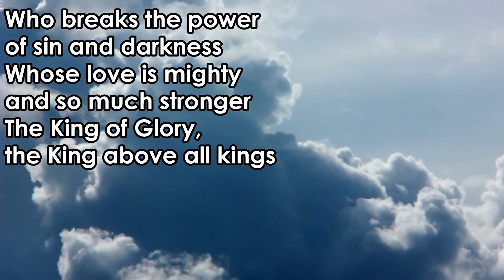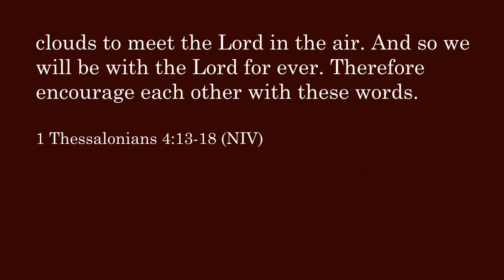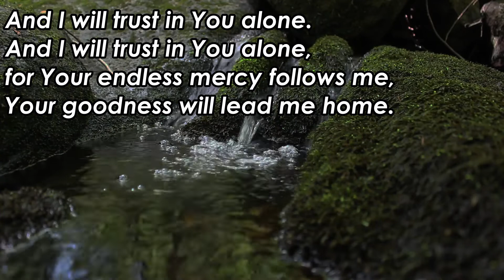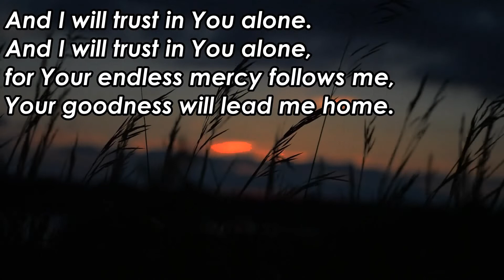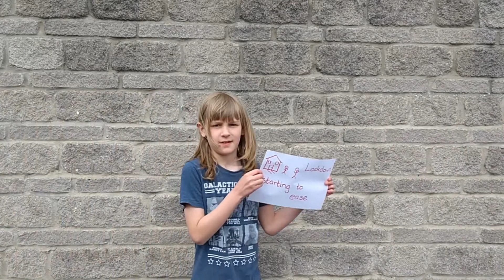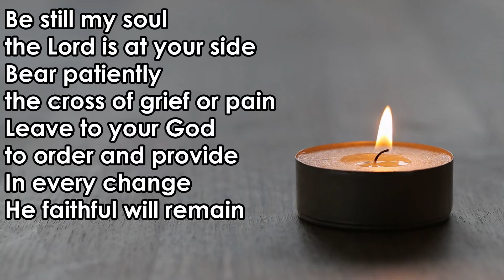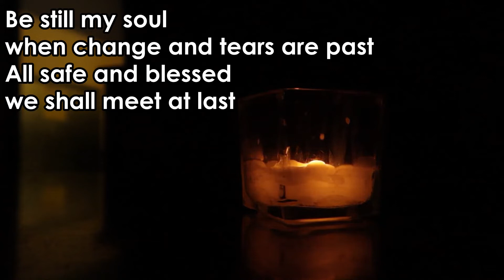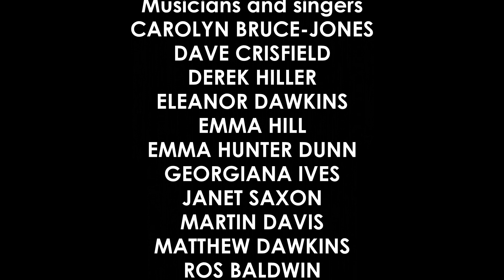Morning Worship for Sunday 14th June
Our Sunday morning service which was live-streamed on Sunday 14th June